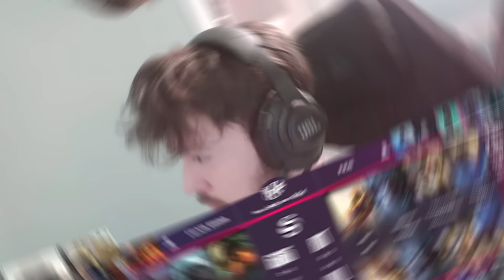🤣INTENTAN HACERNOS COUNTER Y LES SALE MAL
EDITADO POR @GomutoEdits (TWITTER)